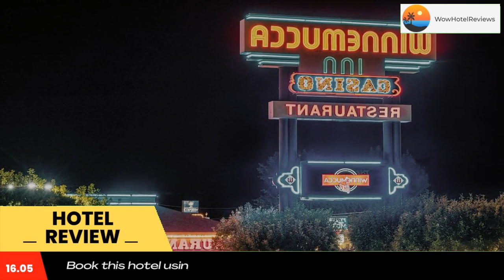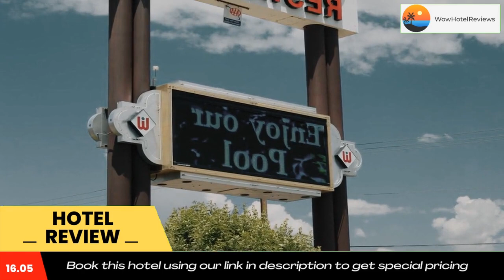Winnemucca Inn & Casino Review - Winnemucca , United States of America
Winnemucca Inn & Casino

 Winnemucca Inn & Casino
Located 1 miless from Pioneer Park, this Nevada hotel features an on-site casino, video arcade and outdoor pool. All guest rooms include free Wi-Fi. The property features a 24-hour restaurant.
The air-conditioned rooms as the Winnemucca Inn feature a flat-screen TV with cable. A fridge, microwave and tea and coffee-making facilities are provided. The guest rooms are decorated in rich wood and modern accents.
The Nevada Winnemucca Inn offers a 24-hour reception. Meeting facilities are located on-site for added convenience. A free airport transport service is available.
Humboldt Museum is 1 mile from this hotel. Valley View Shopping Center is a 10-minute walk away.